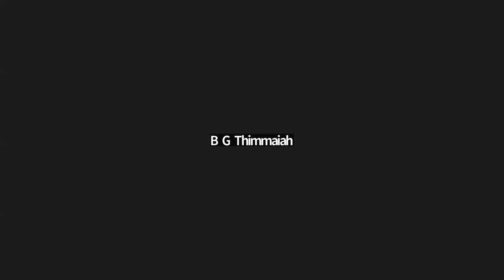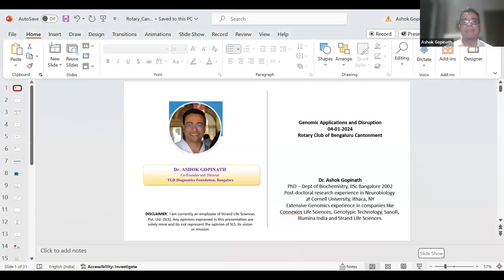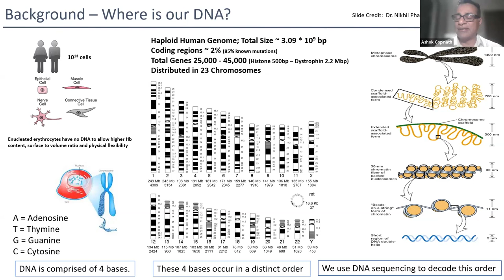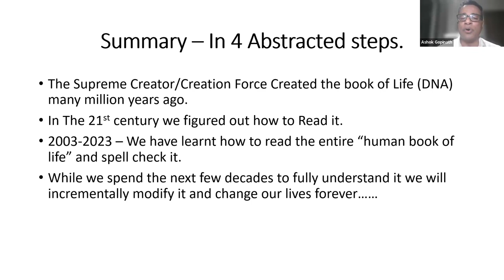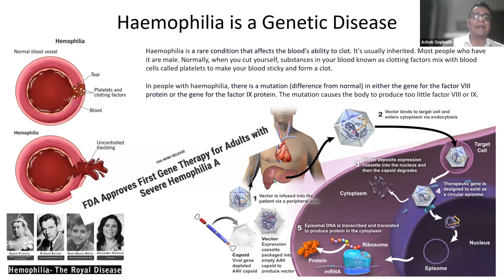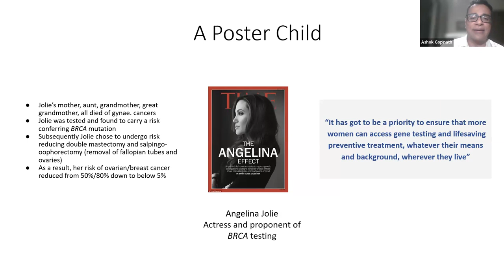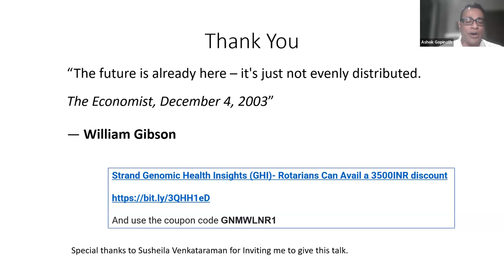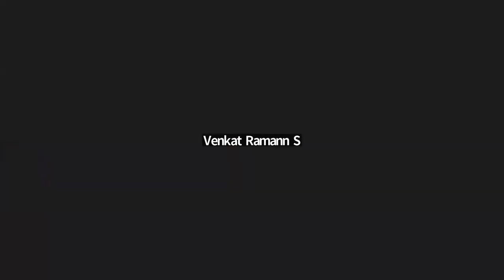RCBC Weekly Meeting January 4th, 2024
Genomics & Disruption by Ashok, Strand Life Sciences